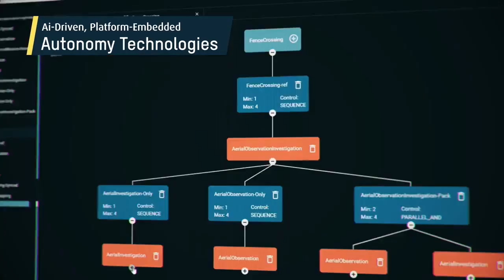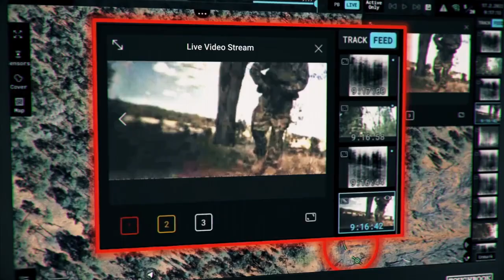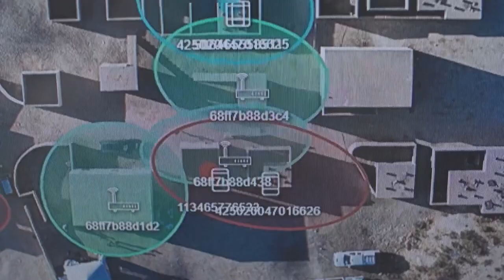Israeli Combat Proven LegionX Autonomous Networked Combat Solution Based On Swarms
Future warfare from isreal Elbit company showcases 'Legion-X', a 'autonomous networked combat solution based on robotic platforms & swarms, Israel is converting its infantry support companies into swarm-equipped "seek and strike" sounds like a direct extension of successful swarm use in Gaza.